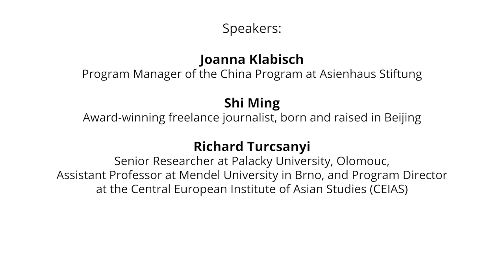Does China's Covid-19 Management Legitimize Its Non-Democracy?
As discontent grows in many European states over governmental incompetence at Covid-19 pandemic management, the question arises whether it is a system failure in the face of crisis. China has managed to keep Covid-19 at a minimal level, life has returned to normal and the economy on the whole has recovered. Europe, however, is struggling with questions of freedom (freedom of movement, freedom of assembly) and also those of data protection – aspects that have largely been neglected in China. Does this comparison offer legitimacy to the autocratic Chinese system? The debate tried to elucidate the question from different perspectives.

PANELISTS
Joanna Klabisch, Program Manager, Asienhaus Stiftung
Shi Ming, freelance journalist
Richard Turcsanyi, Program Director, Central European Institute of Asian Studies (CEIAS)

DISCUSSANT
Sandor Kusai, former Ambassador of Hungary to China

MODERATOR
Agota Revesz, academic staff member, Center for Cultural Studies on Science and Technology in China, Technische Universität Berlin